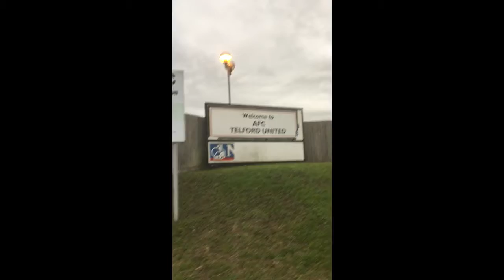AFC Telford United vs Brackley Town FC. Ground name New Bucks Head. Date 08/08/2018. Rating 09/10